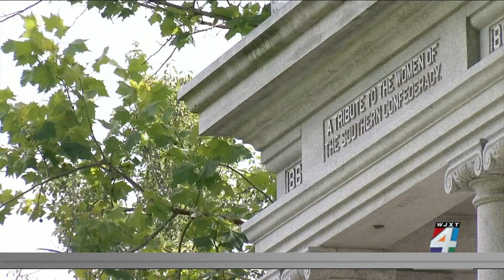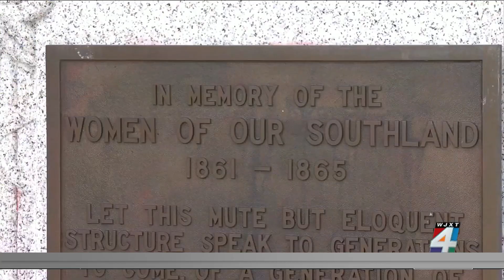Jacksonville City Council to decide fate of confederate monuments in vote Tuesday night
On Tuesday night, the Jacksonville city council is expected to decide what to do with a pair of confederate monuments on city property.